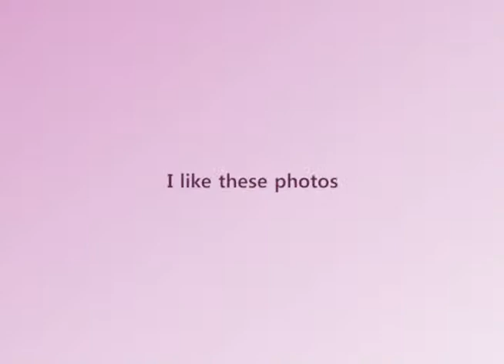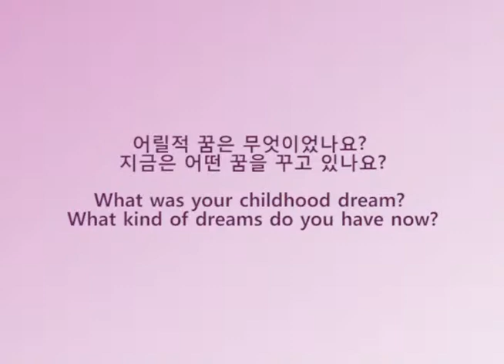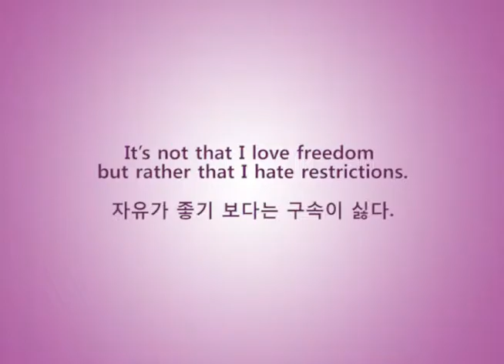Jung Su, Lee